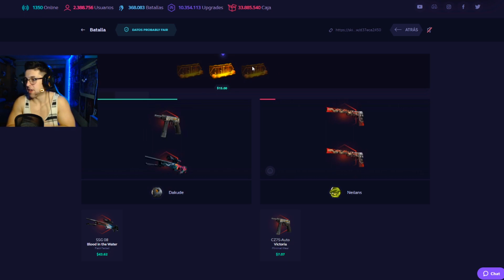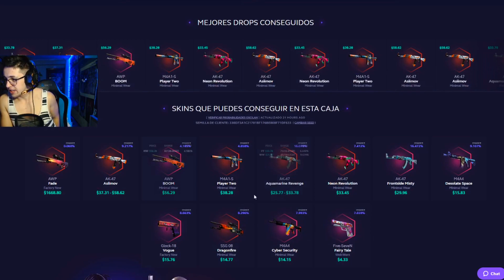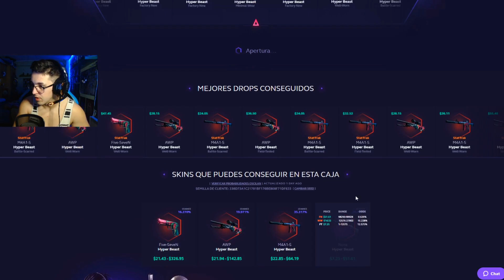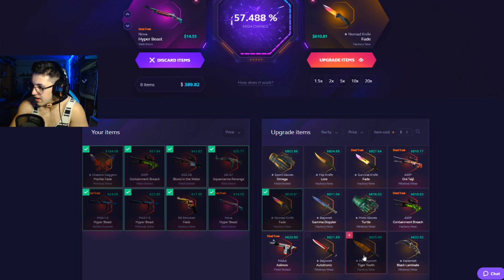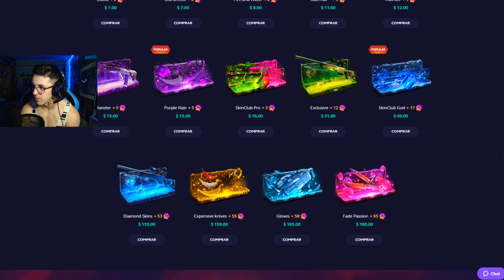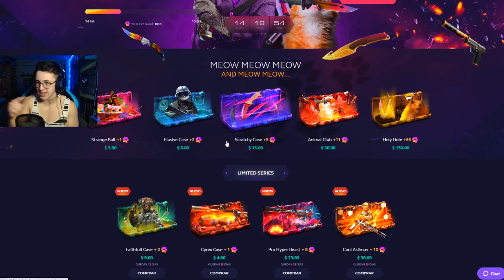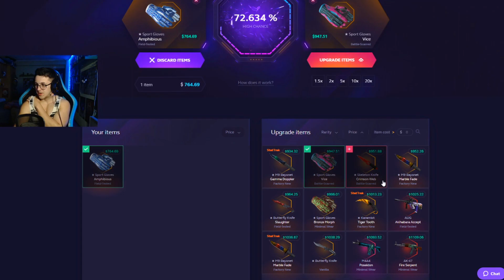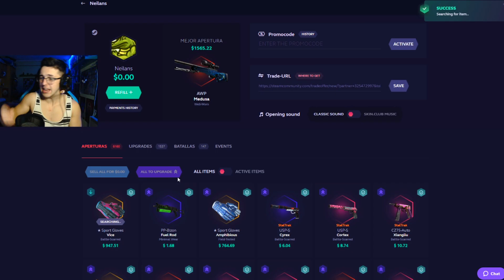LOS MEJORES GUANTES DE SKINCLUB...PARA MI!